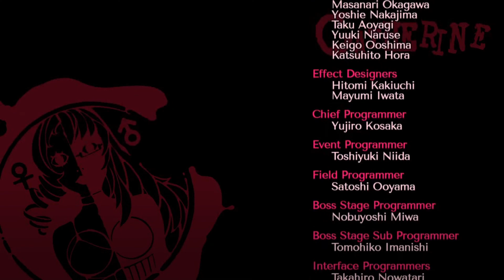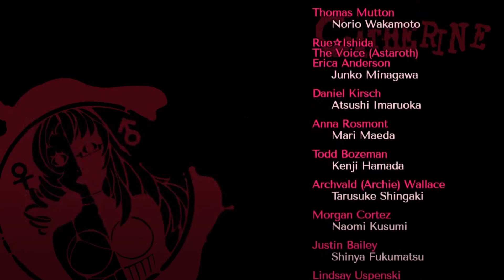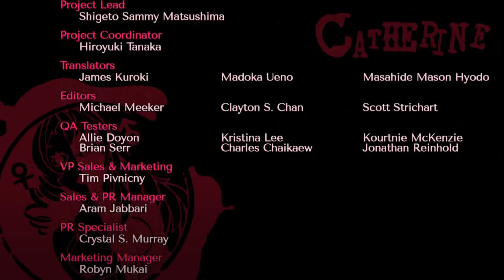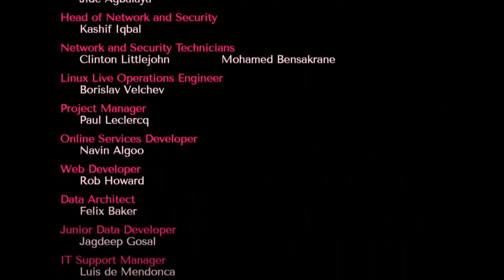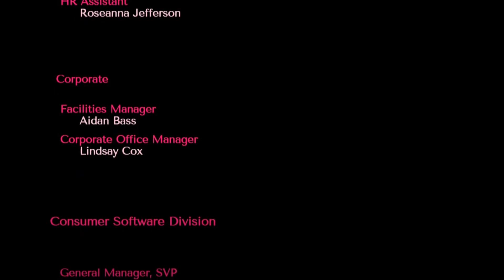Catherine - Capítulo 9-6 The Empireo Final Bad Lovers